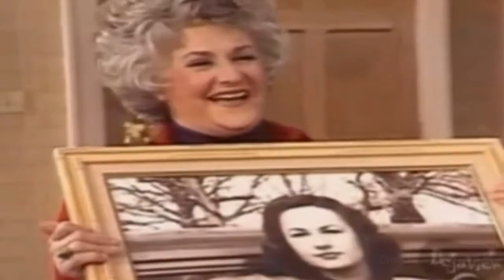Maude (1975) The Christmas Party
If You've Enjoyed This Video, Then Please Contribute $1 To Our Channel

With Christmas on the way, Walter has his annual office Christmas party at the house. But he's worried that Maude's feminist friend, Stephanie, who goes out of her way to preach to everyone on women's rights, will put a damper on the festivities.